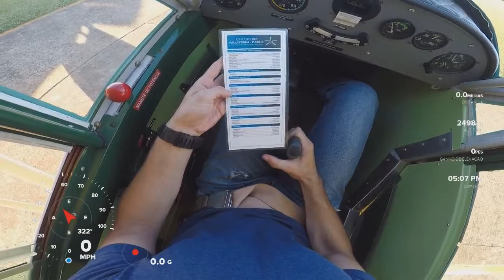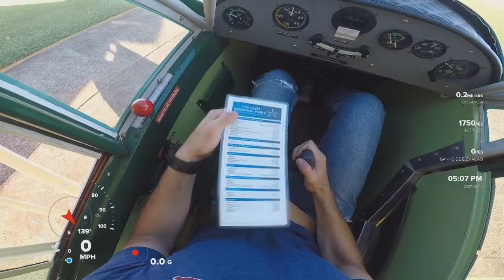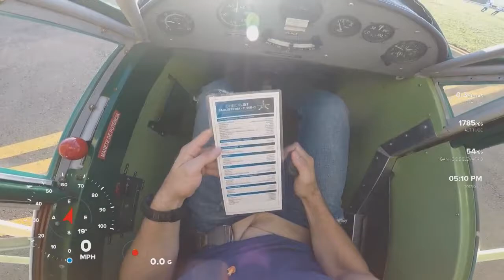Aeronave P56C_Decolagem, Pouso e Arremetida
Decolagem, Pouso e Arremetida em Itápolis, Aeronave P56C

Decolagem, pouso e arremetida pela pista 19 de Itápolis. 7a hora de vôo de instrução do curso de Piloto Comercial de Avião. Instrutor Nélio, Aeronave PP-HMS (P56C - "Paulistinha"), aluno Gabriel Cordeiro, Aeroclube de Itápolis.

Vôo realizado no dia 14/04/2017, minutos antes do primeiro vôo solo.